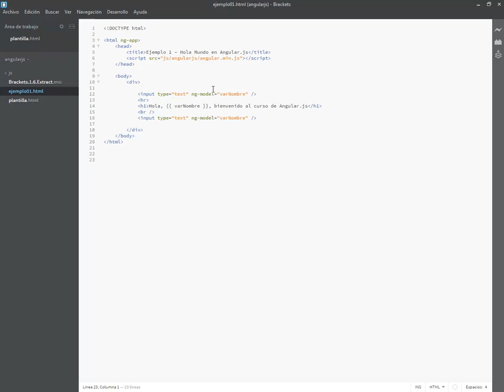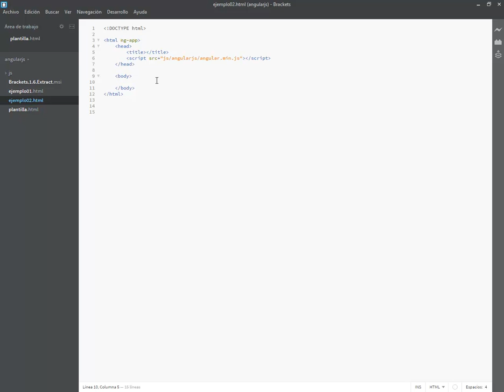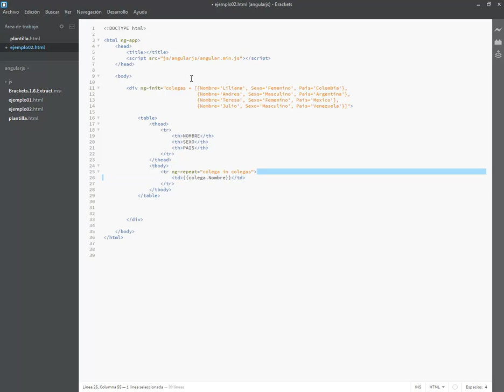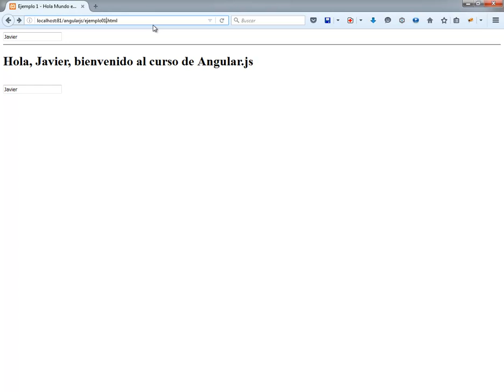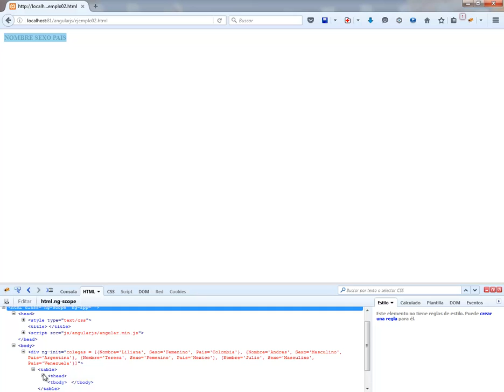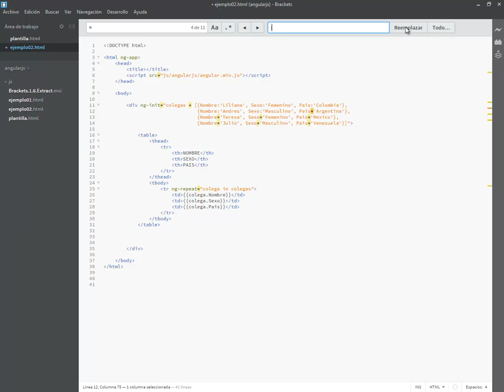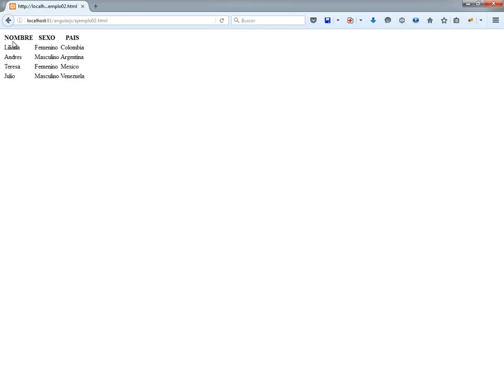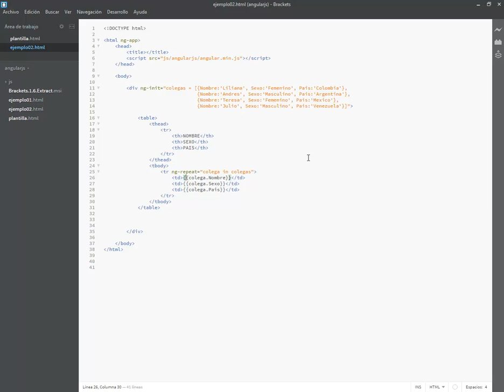CURSO DE ANGULAR JS - VIDEO 03